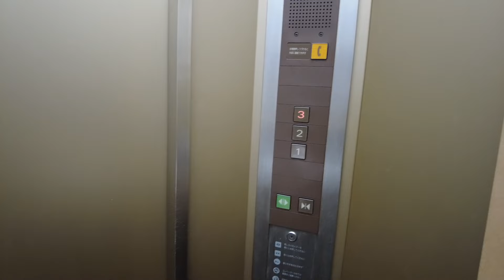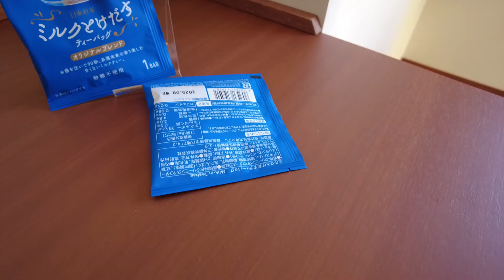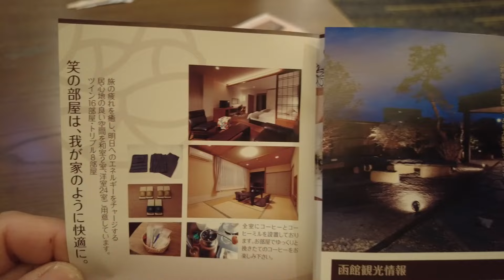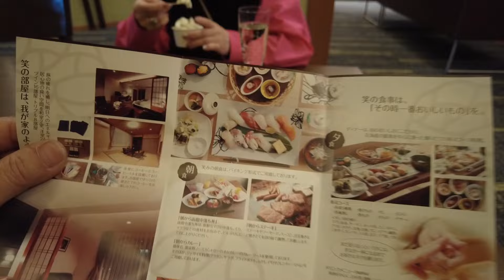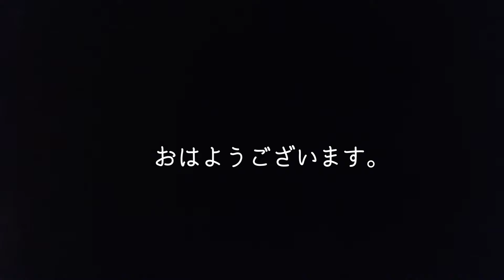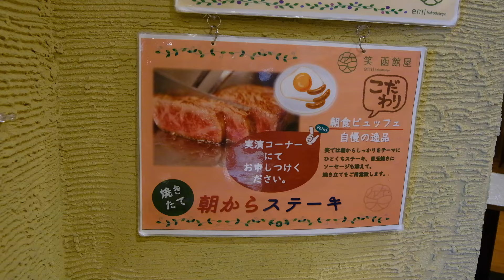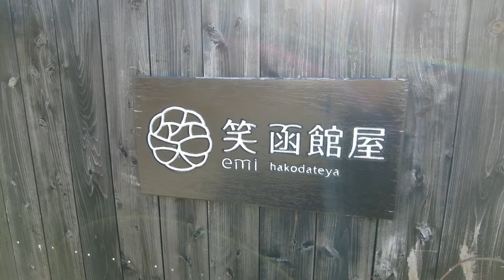【函館の旅】２湯の川温泉 笑函館屋 小さなお宿でもサービスはBIG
2024年2月　春のような異常な気温の函館旅　第2話。湯の川温泉にある客室数26室の源泉かけ流しの宿（笑　函館屋）　このホテルには大型のホテルにはないサービスと居心地の良さがあるお宿でした